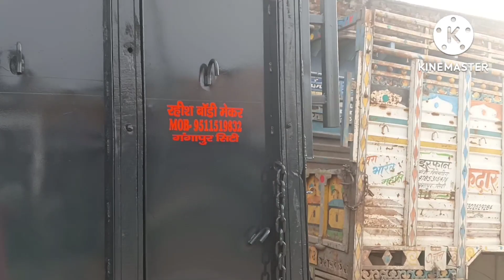old convert 2023 Bolero